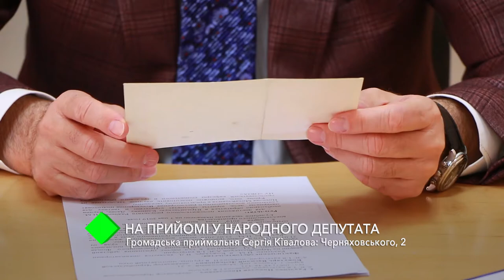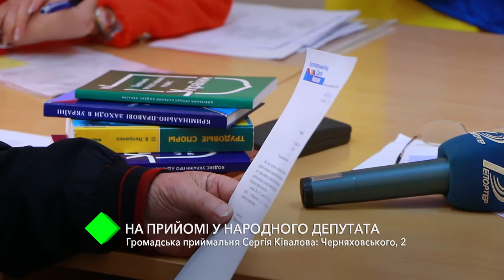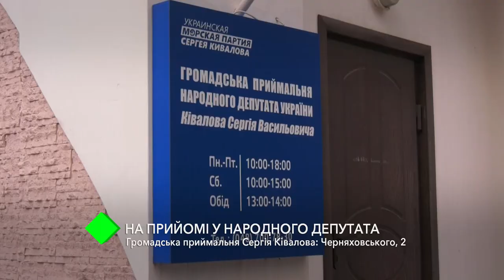Народный депутат Украины Сергей Кивалов провел очередной приём граждан